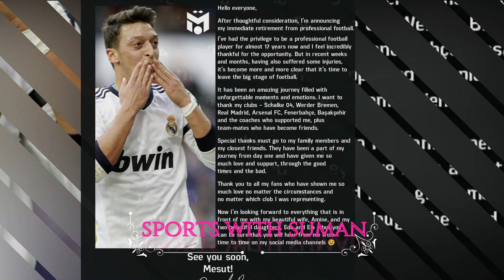এবার ফুটবলকে বিদায় বলে দেন ওজিল! Happy Retirement Mesut Özil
today tiger,trending cricket news, cricket news today,trends football news,ক্রিকেটার জীবনী ,today cricket news,today football news,sports trends,সাকিব আল হাসান,viral sports,suman sports,তামিম ইকবাল,Allrounder,cricket funny video,sports with suman,sports suman,খেলাযোগ
 Shakib Al Hasan (c), Liton Das, Nazmul Hossain Shanto, Afif Hossain, Mehidy Hasan, Rony Talukder, Towhid Hridoy, Shamim Hossain, Mustafizur, Taskin Ahmed, Hasan Mahmud, Nasum Ahmed, Nurul Hasan, Rejaur Raja, Tanvir Islam.
TRENDS SCORE খেলাযোগ
trends cricket news cricket news today,trends football news today.
BPL 2023 FINAL Match Highlights |